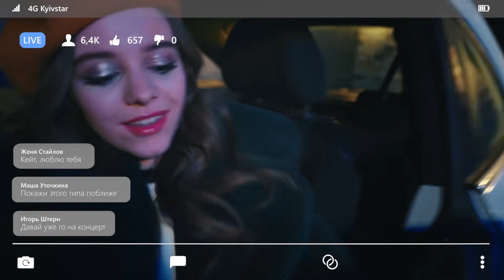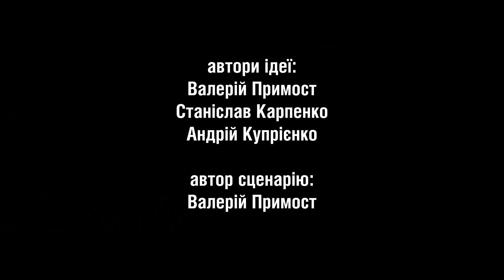КИЇВСЬКА ЗІРКА. Серія 1 || Дебют влогера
У першій серії молодіжного хайпового серіалу Коля Бро робить перші кроки у влогінгу та зустрічає зірку YouTube Кейт (Ірина Кудашова).
Краса та популярність дівчини одразу захоплює влогера, та, здається, ці почуття невзаємні. Це помічає подруга Кейт Настя (Анастасія Шульга), яка запрошує Колю Бро на концерт популярного гурту. Оу, може Настя закохалася у нашого героя?

📺Дивись усі серії серіалу"Київська Зірка" без перерв на рекламу у "Київстар ТБ"

Дія серіалу відбувається під музичний супровід крутих O.Torvald